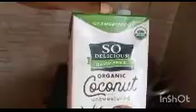using coconut milk and egg to mking breakfast for my family 😋😋